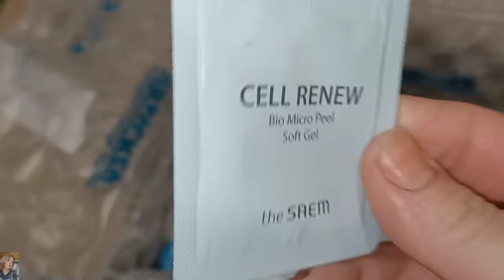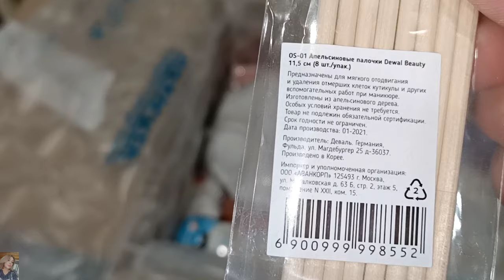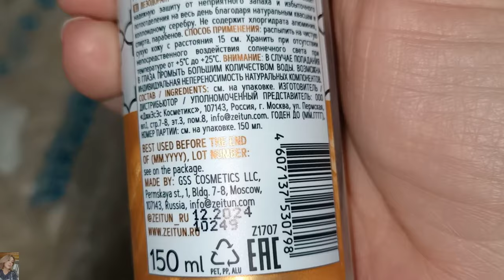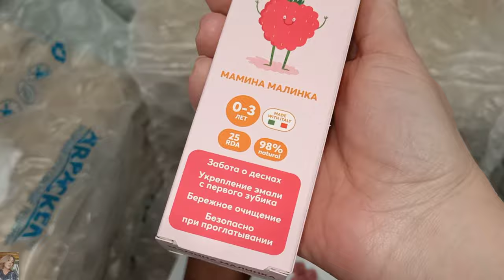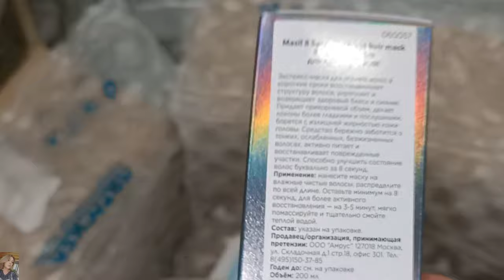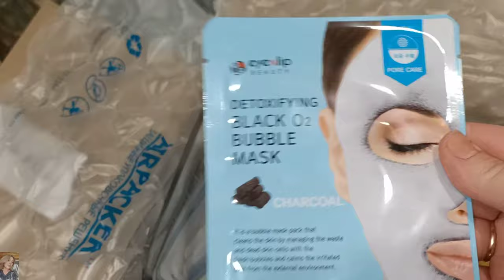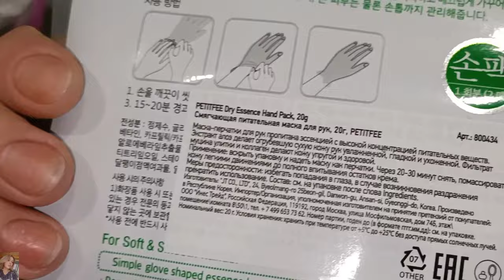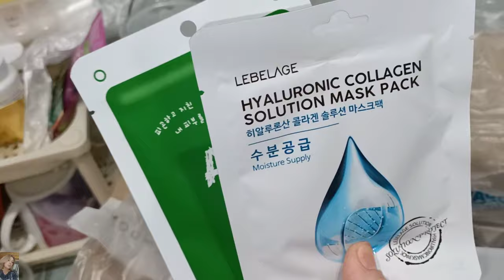ЗАКАЗ С САЙТА RANDEWOO 😍 УХОД ЗА ЛИЦОМ И ВОЛОСАМИ, БЮДЖЕТНЫЕ НАХОДКИ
MARTIDERM Шампунь против выпадения волос Hair System 3GF Champu Anticaida Anti-Aging 200мл

ВСЕМ ПРИВЕТ!!!
В этом видео вместе с вами распакуем посылку из интернет-магазина RANDEWOO. Протестируем уход за волосами от MARTIDERM и уход за лицом от Zeitun, бюджетные находки, бюджетные тканевые маски и многое другое!!